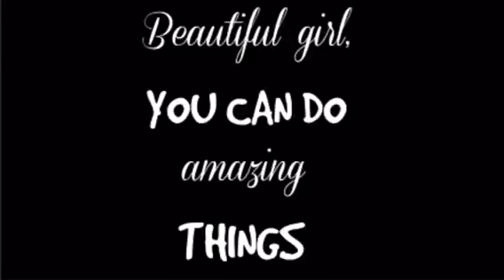STORY TIME: PROM NIGHT!! ( We almost fought )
Hey Mini Bankss! Today’s video you could tell by the title is about PROM NIGHT! I’m sorry for the inconveniences this was suppose to be posted yesterday! But the video was originally made Friday!

To enter the giveaway you must do or know at least 2 of these!
1. Follow me on all social media’s
3. Spam me!! I must see you in my YouTube notifications
May the best person win‼️💕